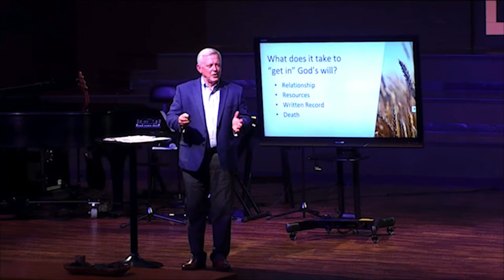Good Will Seminar ::: God's Will for Your Life | Jerry Carlisle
Jerry Carlisle from the Texas Baptists Foundation went through the Word with us this morning.

To support this ministry and help us continue to reach people all around the world